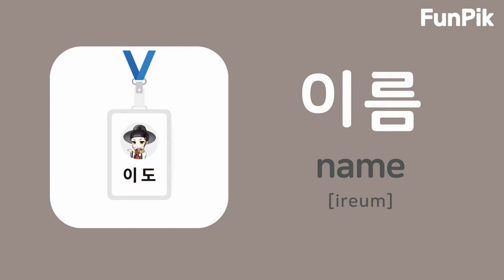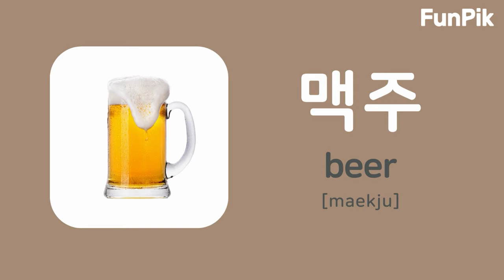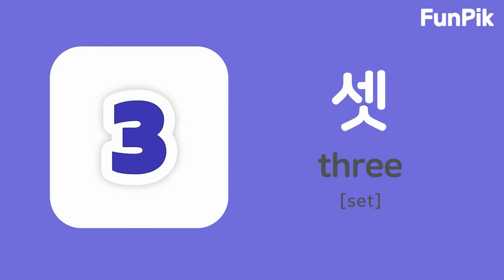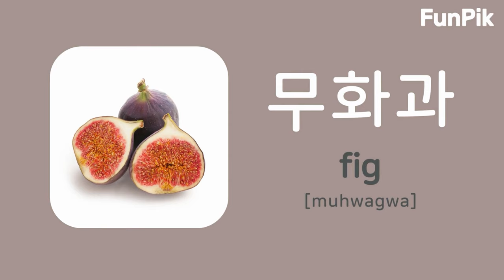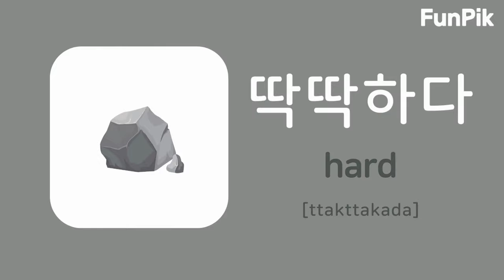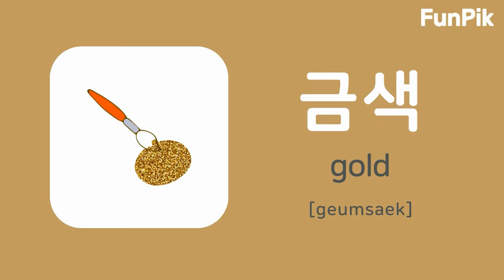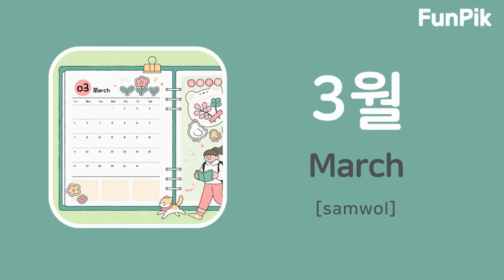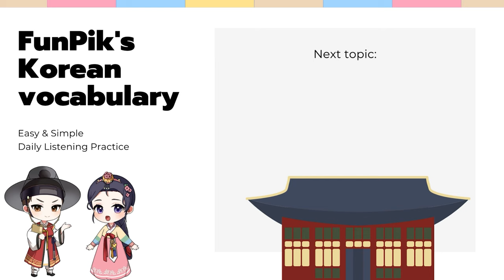537 Korean Words for beginner learners [40min]ㅣVocabulary Practice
If you remember the 537 basic Korean words in this video, your Korean skills will improve!
And if you want to study these words thematically, go into the playlist and learn them!